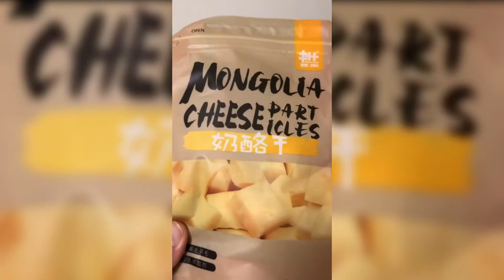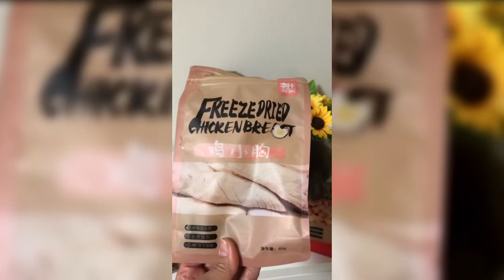Teddy's fashion show | Funny Pets TV